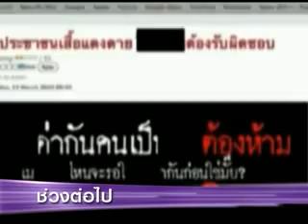ท่อน1_เจาะข่าวร้อน 12-07-53.flv